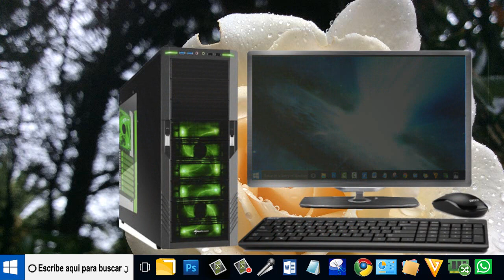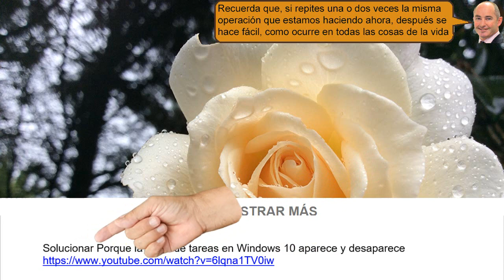Cuando suspendo el ordenador se vuelve a encender - simple de solucionar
Cuando suspendo el ordenador se vuelve a encender a muchas personas les ha ocurrido que despues de suspender el ordenador.
Se enciende solo y si lo volvemos a suspender nuevamente despues de unos segundos el ordenador vuelve a encenderce.
Y esto ocurre porque hemos sacado el mouse de la placa madre y lo hemos conectado a una tarjeta USB interna.